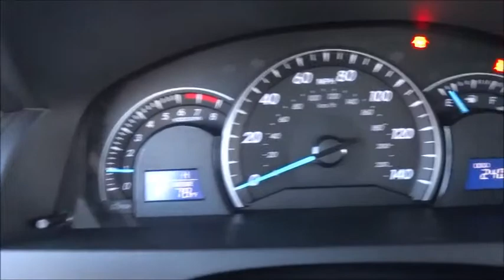2014 Toyota Camry Las Vegas, Henderson, North Las Vegas, San Bernardino County, NV 340569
2014 Toyota Camry
2014 Toyota Camry LE Sedan 4D - Stock#: 340569 - VIN#: 4T1BF1FK7EU312317

Centennial Toyota
6551 Centennial Center Blvd

Gets Great Gas Mileage: 35 MPG Hwy** Toyota CERTIFIED*** Includes a CARFAX buyback guarantee! Toyota vehicles are known for being some of the most dependable cars on the road!!! Fun and sporty!!! Great safety equipment to protect you on the road: ABS Traction control Passenger Airbag Curtain airbags Knee airbags - Driver and passenger...This Sedan is nicely equipped with features such as: Bluetooth Power windows Auto Cruise control Audio controls on steering wheel...Toyota Certification comes with a 7-Years/100000-Mile Powertrain Warranty from original in-service date 12-Month/12000-Mile Comprehensive Warranty from date of purchase 160-Point Inspection and Reconditioning and 24-Hour Roadside Assistance.